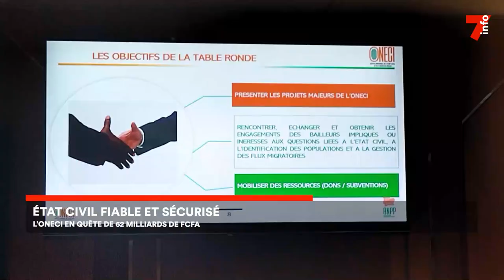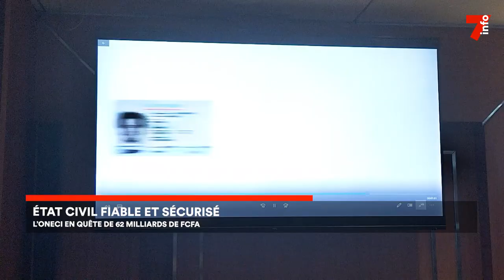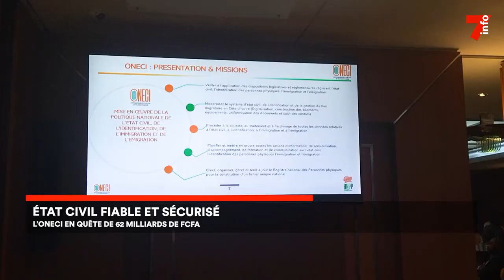État civil : l'Oneci à la recherche de 62 milliards de Francs CFA